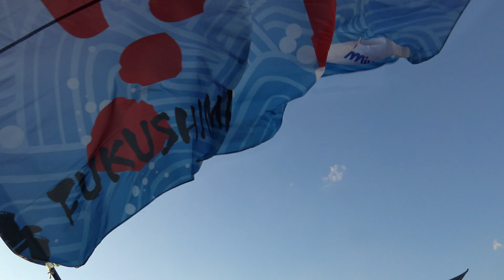【4K】草加ふささら祭り 踊るん♪よさこい 総踊り フラフ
ほぼ全チーム映しました。